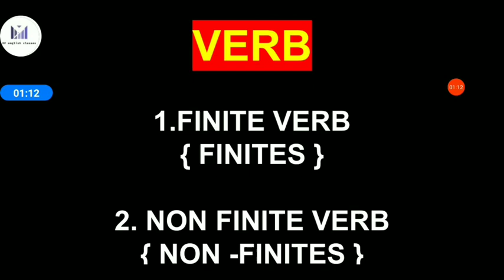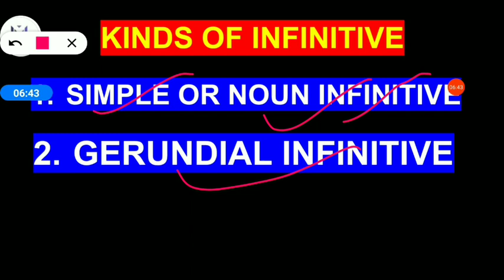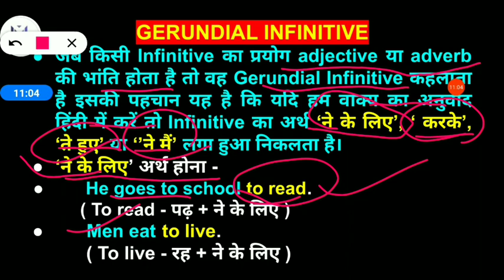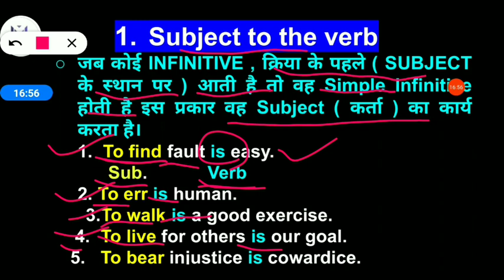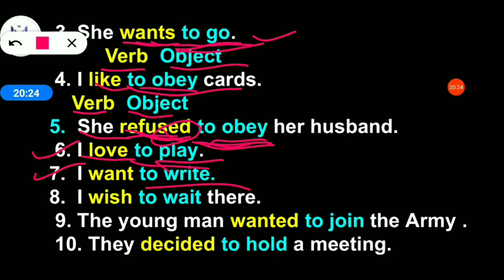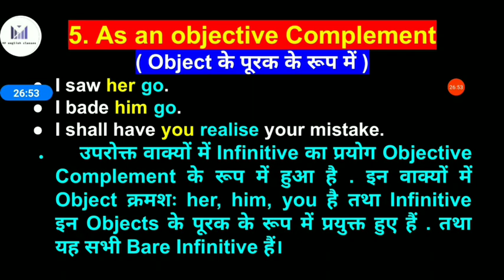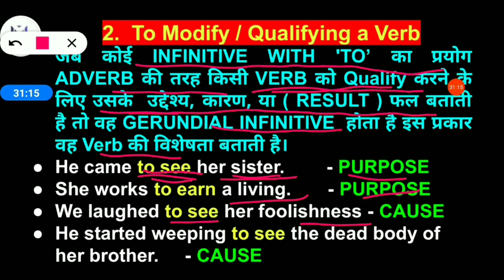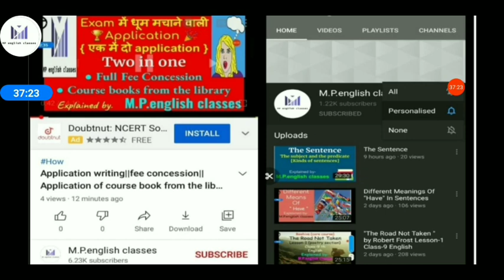INFINITIVE | Infinitive with to | Simple ,Noun and gerundial Infinitive by M.P.english classes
Infinitive with to , Infinitive Nonfinites usage and sentences. explained by M.P.english classes

NON-FINITES
Nonfinite verbs
DOUBLE PARTS OF SPEECH
INFINITIVE
GERUND
PARTICIPLE

Explained by
M.P.english classes